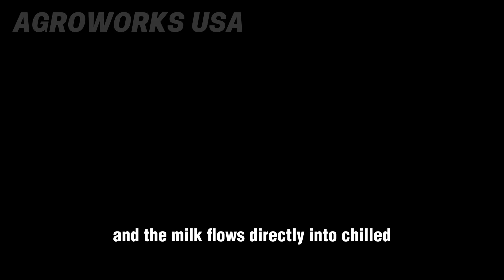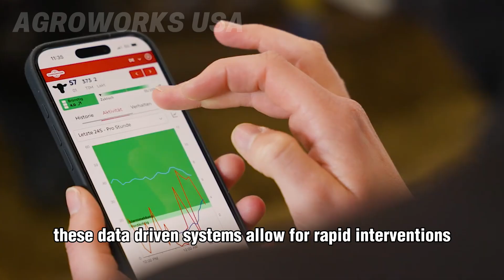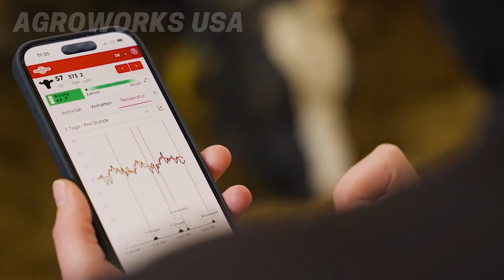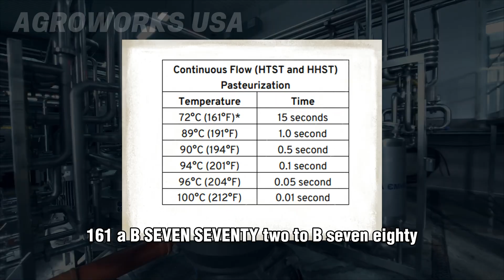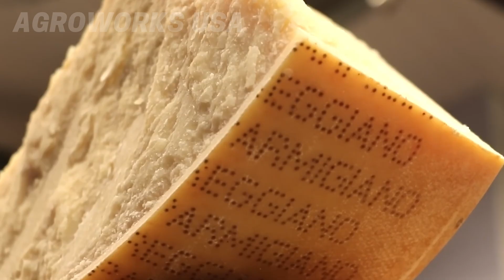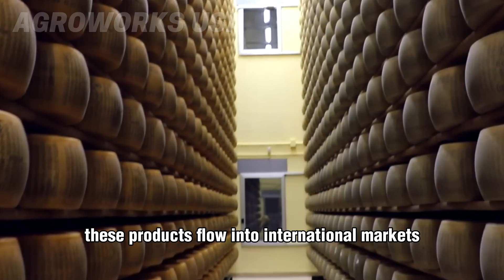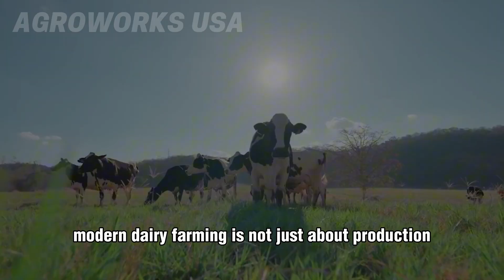How Millions of Dairy Cows Are Raised & Processed – Inside Advanced Dairy Farming Technology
Step into the modern world of dairy farming, where cutting-edge machines and precision technology revolutionize the way milk is produced. Across vast farms, automated milking systems, robotic feeders, and data sensors ensure the highest efficiency in dairy farming. Farmers monitor every cow’s health, nutrition, and milk quality through advanced software, making dairy farming both sustainable and productive. Inside clean, high-tech facilities, fresh milk is collected, cooled, and processed for global markets. This transformation of dairy farming highlights how innovation meets tradition, providing millions of liters of pure milk daily. Today, dairy farming stands as a symbol of smart agriculture and modern food production.

The AgroWorks USA does not fully own the material compiled in this video. It belongs to individuals or organizations that deserve respect.